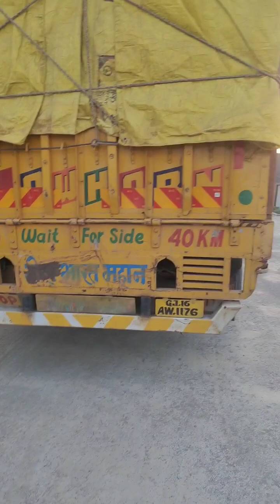Surat mein gadi Khali karte huvey#vlog